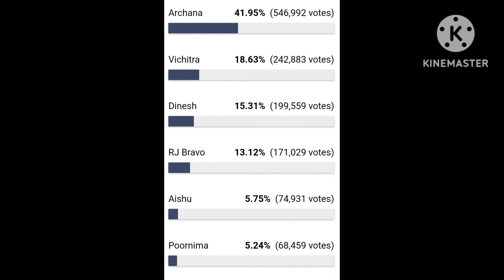Bigg Boss 7 Tamil Today voting Results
Bigg Boss Tamil Vote aka Bigg Boss 7 Tamil Vote for Bigg Boss Season 7 has started and people can vote either through the online voting poll or through missed call service or through the Hotstar App. The complete details regarding Bigg Boss Tamil Vote can be found below. This will be the sixth year for Bigg Boss Tamil. 1 vote per day per Hotstar ID will be available, which the audience can use to vote for their favourite. Kamal Hassan, the Host of Bigg Boss Tamil 7 will announce the eliminated contestant based on the vote percentage received. However, the final decision will be in the hands of Star Vijay Management. The Bigg Boss 7 Tamil elimination list for this week can be seen below and the elimination happens every weekend.

Bigg Boss Tamil 7 Voting Eviction Process: Each week the housemates will nominate the candidates for elimination. One person can nominate 2 participants, and later the public will vote from the nomination list available online. The person with the least number of votes or with the lowest vote percentage will be eliminated. You can also Vote for Big Boss Tamil 7 here but the votes cast here will not be added to the official count. Bigg Boss Tamil season 7 can be watched online at Hotstar (Official Broadcaster). The complete details of the Bigg Boss Tamil vote process are as follows. Wikipedia

Bigg Boss Tamil Vote
Bigg Boss Tamil Vote – Public Opinion by TamilGlitz

Contestant Missed Call Number
Vote for Cool Suresh –
Vote for Poornima Ravi –
Vote for Raveena Daha –
Vote for Pradeep Anthony –
Vote for Nixen –
Vote for Vinusha Devi –
Vote for Mani Chandra –
Vote for Akshaya Udayakumar –
Vote for Jovika Vijaykumar –
Vote for Aishu –
Vote for Vishnu Vijay –
Vote for Maya Krishnan –
Vote for Saravana Vickram –
Vote for Yugendran Vasudevan –
Vote for Vichithra –
Vote for Bava Chelladurai –
Vote for Ananya Rao –
Vote for Vijay Varma –
How to vote in Hotstar for Bigg Boss Tamil 7?
Open Play Store on your Mobile.
Search for the ” Hotstar ” app and Install the latest version.
Now open the Hotstar app.
Go to the “Bigg Boss Tamil” page.
Below the stream, you will find an option to vote.
Click the “Vote now” button.
Choose your Favourite Contestant.
You have 10 votes each day to vote for Bigg Boss Tamil 7.
The missed call voting method is also available.
Bigg Boss Tamil Season 7 Details
Host Kamal Hassan
Starting Date 01/10/2023
Channel Star Vijay
Number of Days 100
Voting Method Online (Hotstar, Google)
Live Streaming Hotstar, Star Vijay TV
Bigg Boss Tamil Vote Live Status
Bigg Boss Tamil Eviction results will be released on Sunday Episode by Kamal Hassan, however since the Shooting gets over by Saturday, we can expect the eviction results to be leaked even before the show gets telecasted.  Vijay Television will be displaying the Live Vote count of individual contestants who are in the Bigg Boss Tamil Final. The Bigg Boss Tamil vote counts will be displayed at regular intervals on Vijay TV in a small box at the bottom. As of now, voting for Elimination has not started. Bookmark us to be updated. Bigg boss Tamil vote result decides the eviction each week and it is ultimately the audience’s decision based on the contestant’s performance.

Who will win Bigg Boss Tamil Season 7?
The online polling of Bigg Boss Tamil Vote is active from Monday to Friday of every week. The results are then collected by Vijay tv and the contestants with the least bigg boss vote percentage will be shown the exit. The total vote count of the Bigg Boss poll will be revealed by the host Kamal Hasan, however, the individual vote count will not be disclosed. The contestant with the highest vote percentage will be declared as the winner of Bigg Boss Tamil 7. So far Aari Arjuna has gained some fans along with a few haters.